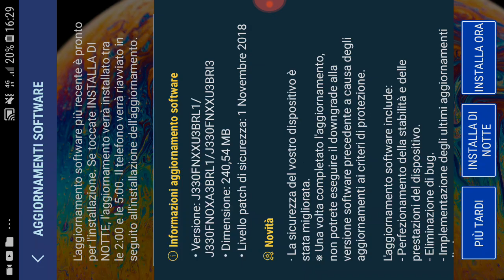Minecraft ita #2. Andiamo in miniera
Registrato da Screen Recorder - Registratore schermo per Android